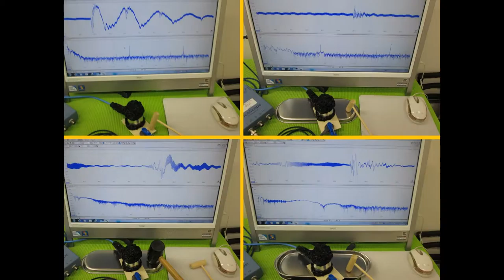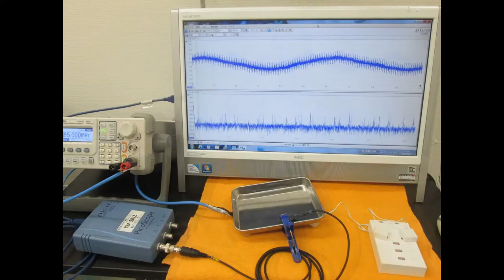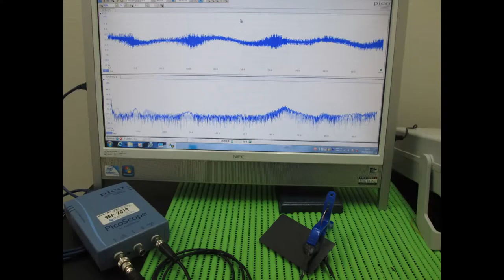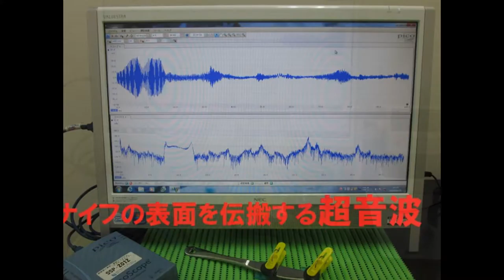超音波実験写真 Ultrasonic experiment photo